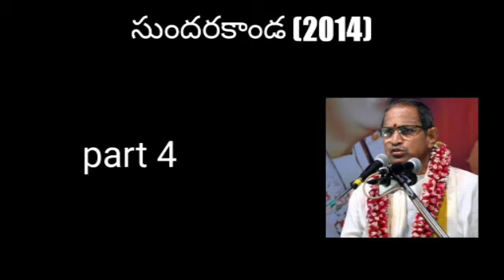04.Sundarakanda (2014) part 4 by Sri Chaganti Koteswara Rao Garu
Sundarakanda (2014) part 4 by Sri Chaganti Koteswara Rao Garu